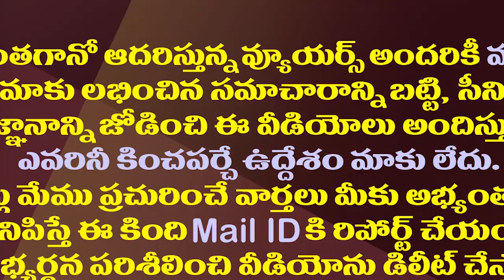విశాఖలో వీరంగం మోడీకి లేఖలో ఏమైంది బాబూ..అంబటి సెటైర్స్|Ambati Satires on Chandrababu Letter to Modi